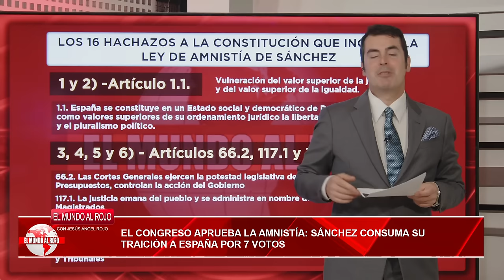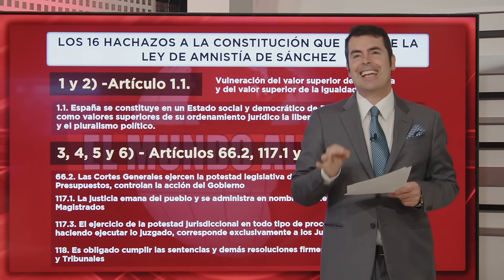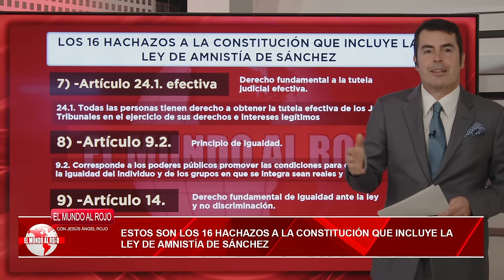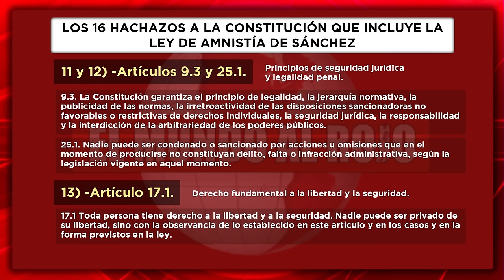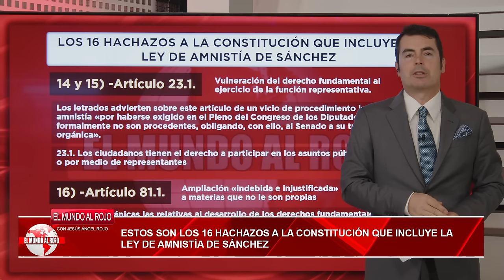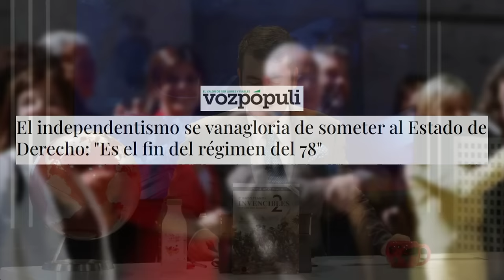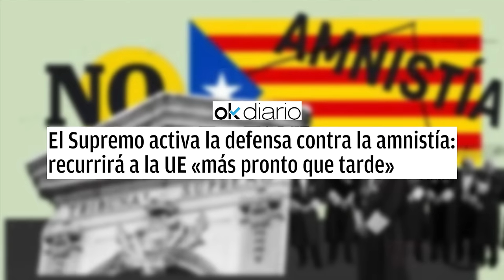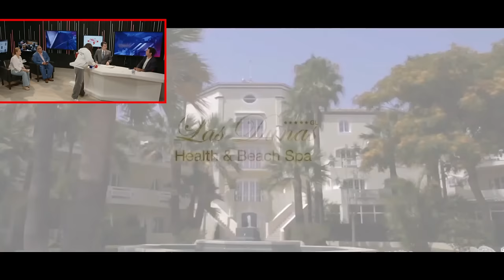Jesús Á.Rojo: 🔴la fiscalía europea a la caza y captura de Sánchez por corrupción🔴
En este video, Jesús Á.Rojo discute la investigación de la fiscalía europea sobre Sánchez por corrupción. ¡No te pierdas todos los detalles en Distrito TV!